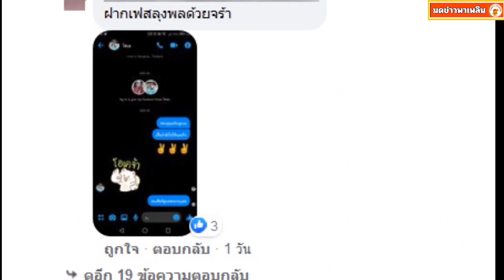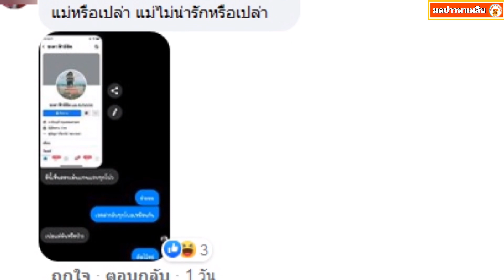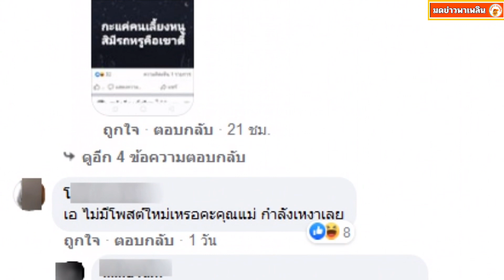ชาวโซเชียล คอมเมนท์ รู้เลยเป็นคนยังไง